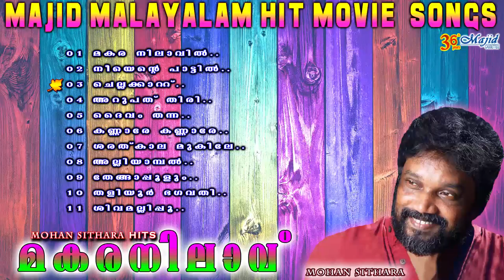മകരനിലാവ് | മോഹൻ സിതാര Hits | Best of Mohan Sithara | Malayalam film songs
Mohan Sithara :
Mohan Sithara was born at Peruvallur, near Chavakkad, Thrissur, Kerala, India in 1959. He started his music career as violinist in some music troupes, one of which was Sithara troupe (from which he took the name Mohan Sithara). Later he worked with various music composers including M. G. Radhakrishnan, Shyam, and Perumbavoor G. Raveendranath. He did orchestration for the film Thoovanathumbikal with Perumbavoor G. Raveendranath, which led to several hit songs. His first work as independent music director in the Malayalam film industry was the film Onnu Muthal Poojyam Vare (From One to Zero), for which he composed the song "Raree Rareeram Raro" (it was also the first song for G. Venugopal).